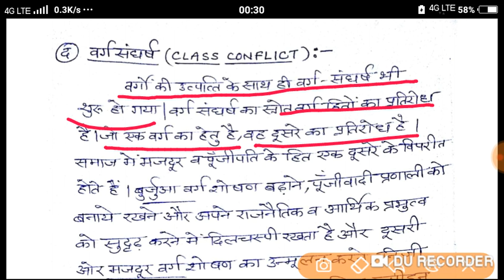Preparation for Uphesc interview, PGT, NET, PSC, GDC&UPSC#Sociology#